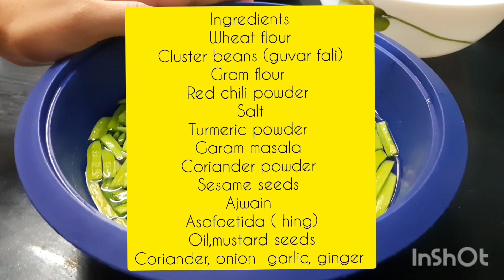Gujarati Guvar Dhokli [Gujarati traditional recipe]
Gujarati Guvar Dhokli | गुजराती गुवार ढोकली | ગુજરાતી ગુવાર ઢોકળી
Makes :Serving for 4 persons
Ingredients:
*Wheat flour
*Cluster Beans(Guvar Fali)
*Gram Flour
*Red Chili Powder
*Salt
*Turmeric Powder
*Coriander Powder
*Garam Masala
*Sesame Seeds
*Ajwain
*Asafoetida (Hing)
*Oil
*Mustard Seeds
*Coriander
*Onion,Garlic, Ginger for the paste